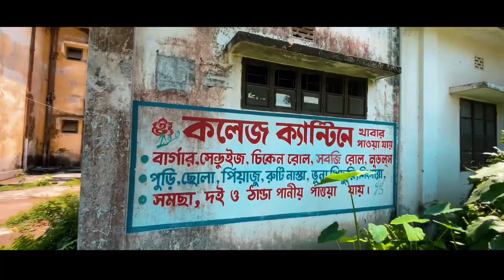The Beauty Of Ananda Mohan College,Mymensingh.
Anandamohan Bose, who founded the City College in 1878, decided to open a branch of it at his home town in Mymensingh. In 1883, an educational institution was established at the residence of Ananda Mohan as the City Collegiate School.Later the college section of the institution was shifted to College Road on 1 January 1908 as a college and it was named after him. In 1964, the college was nationalized.